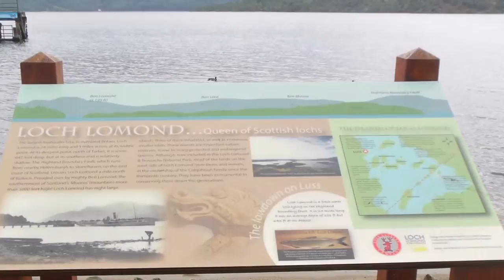LOCH LOMOND:OBAN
Full day tour (13 hours) 365 mile RT tour taking in Loch Lomond, Inverness, Oban and the beginning of the Highlands. The song, Loch Lomond has long been one of Scotland's historic songs. The words tell the story of life and death on the low road and the high road too Loch Lomond. There is a rock version by a fantastic Scottish Group known as RUNRIG. There 1991 version of Loch Lomond is awsome!